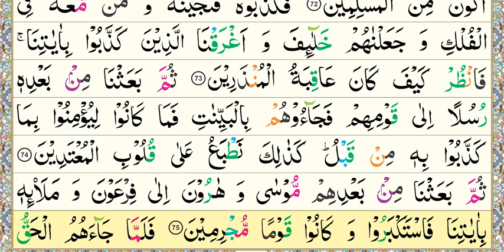National Book Foundation, Aasan Nazra Quran, Parah#11, Surah Yunus